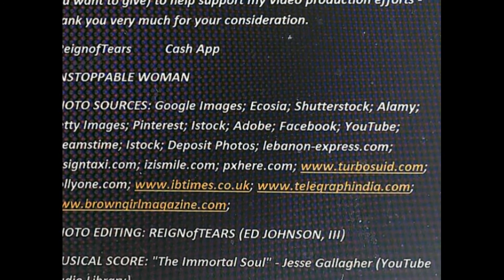UNSTOPPABLE WOMAN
I humbly and kindly ask you for a donation (of any amount that you want to give) to help support my video production efforts - thank you very much for your consideration.